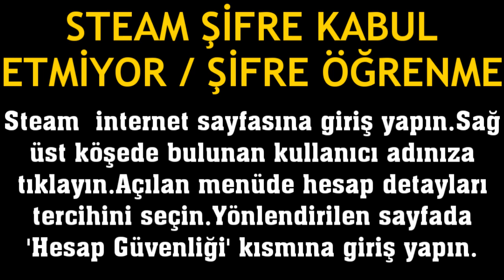Steam Şifre Kabul Etmiyor / Şifre Nasıl Öğrenilir?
Merhabalar bu videomuzda sizlerle birlikte steam şifre öğrenme nasıl yapılır sorusuna yanıt vermeye çalışıyoruz.İyi Seyirler Dilerim.

steam şifre nasıl öğrenilir
steam şifremi kabul etmiyor
steam parola öğrenme